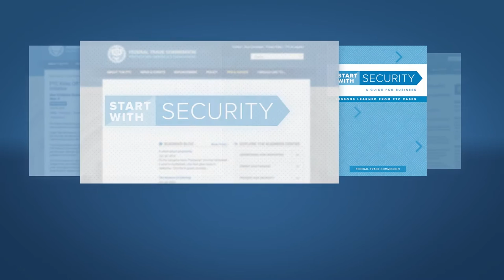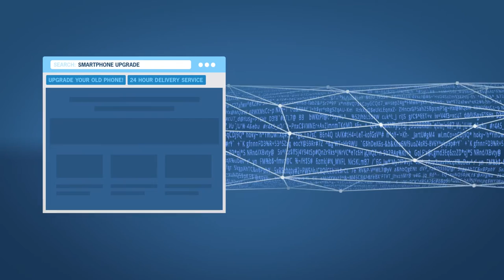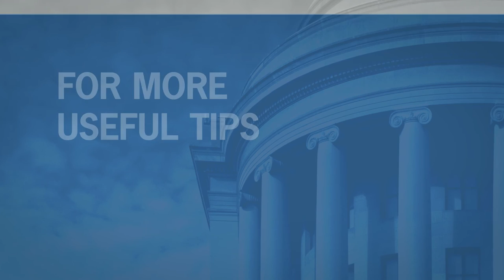Monitoring Your Service Providers - Business Tips | Federal Trade Commission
Data security extends beyond your company’s internal operations. You also need to keep a watchful eye on service providers you hire. Includes tips for working with service providers to keep your data safe.

Transcript:
[MUSIC PLAYING] Data security for your business extends beyond your company's internal operations. It's critical to also keep a watchful eye on the service providers you hire. These might include the businesses you engage to develop your apps, or the companies that process the personal information you collect from your customers. The Start with Security video series and resources at business.ftc.gov offer valuable tips for working with providers and implementing policies to keep your data safe.

To begin, it's always smart to set clear expectations. Put your security requirements in writing as part of any service provider contract. In one FTC case, a transcription company failed to include language requiring its contractors to implement reasonable security measures, like encryption. As a result, files containing highly confidential health information, including psychiatric notes and children's medical exams, were exposed on the internet.

Once you have written service provider requirements in place, verify them by building oversight into your process. A college savings company's failure to verify lead to an FTC case. The program issued personalized offers through a toolbar that collected customers' browsing information. The company promised that any personally identifiable information would be removed before transmission, and that any data would be encrypted in transit. However, the college savings company didn't check to confirm that the firm it hired to design the toolbar followed through on these promises. The toolbar actually transmitted the data collected-- customer's personal data as well as their browsing information-- in clear text.

So when you're working with a service provider on new features or apps, ask questions and follow up during the development process. To keep service providers in line with your security standards, set reasonable expectations, select firms that can meet these expectations, and put processes in place to hold them to their word. For more useful tips about crafting and enforcing policies for service providers, and building a culture of data security in your business, visit ftc.gov/startwithsecurity

1) contain spam or are off-topic
2) use vulgar language or offensive terms that target specific groups or contain personal attacks
3) are sales pitches, promotions, urls or links to commercial sites
4) spread clearly misleading or false information
or
5) include personal information, like home addresses